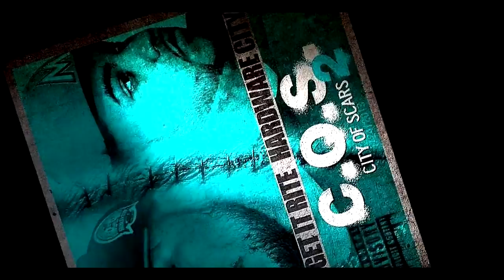COS2 Teaser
Hardware City
City of Scars 2 HOSTED BY DJ Get It Rite